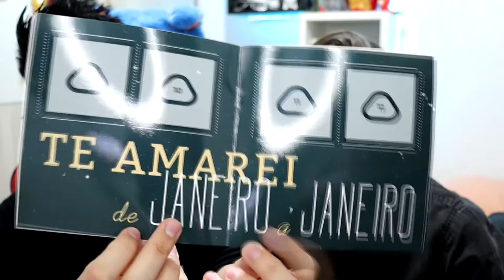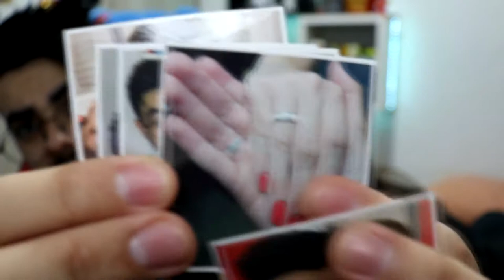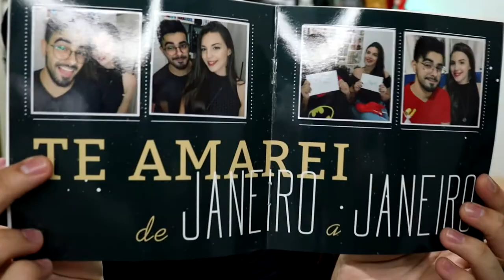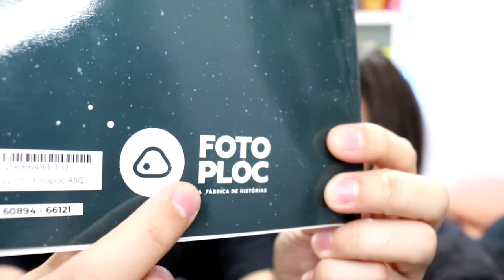GANHEI UM PRESENTE SUPER SECRETO DA MINHA NAMORADA! *spoiler: eu amei*